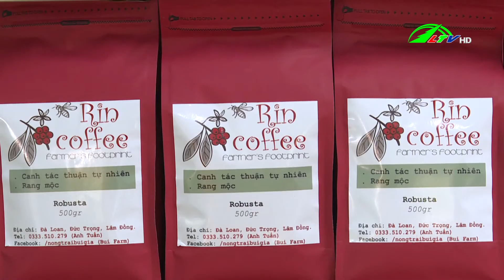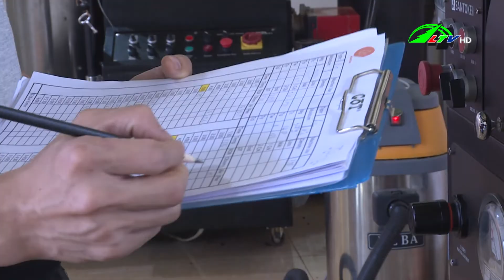Khi những người trẻ khởi nghiệp | Kinh tế hội nhập - Lâm Đồng TV